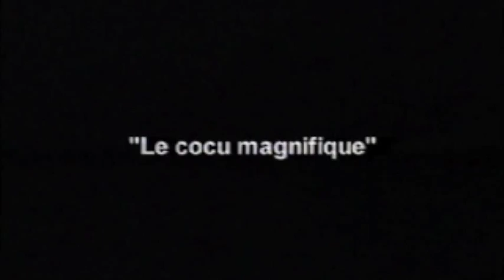Trailer_Le_cocu_magnifique_1Teil.mov